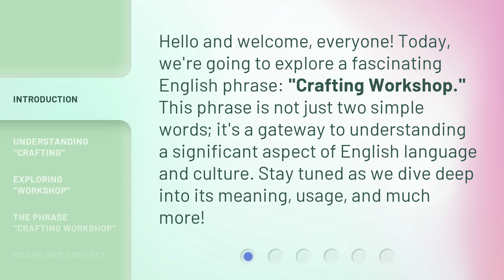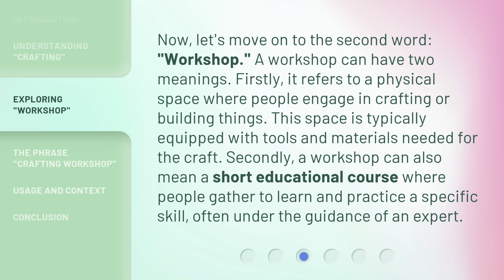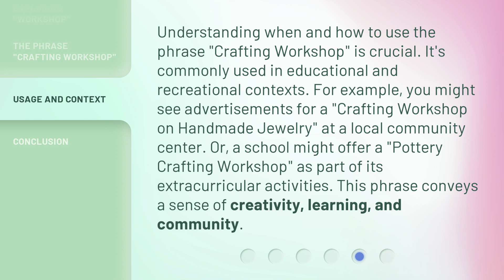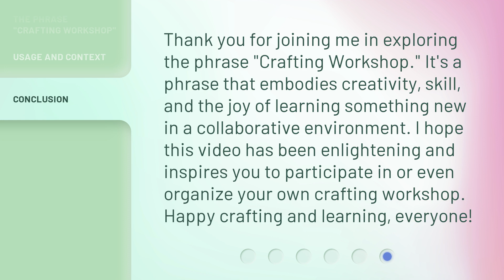Crafting Workshop: Unraveling the Phrase for English Learners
Mastering English Expressions: Crafting Workshop for Language Learners • Join our Crafting Workshop for English Learners and unravel the secrets behind commonly used phrases. Enhance your language skills and become fluent in expressing yourself with confidence!

00:00 • Introduction - Crafting Workshop: Unraveling the Phrase for English Learners
00:32 • Understanding "Crafting"
01:04 • Exploring "Workshop"
01:36 • The Phrase "Crafting Workshop"
02:10 • Usage and Context